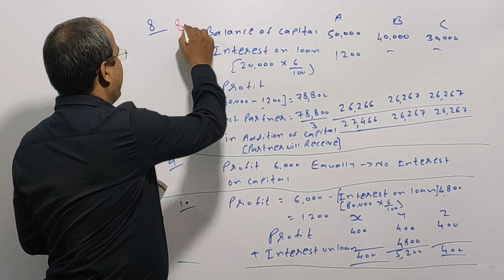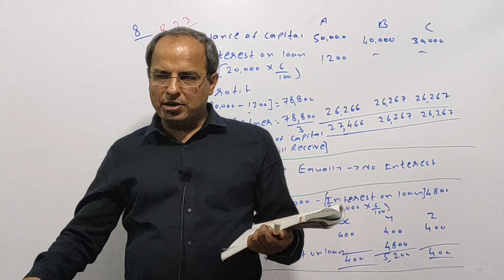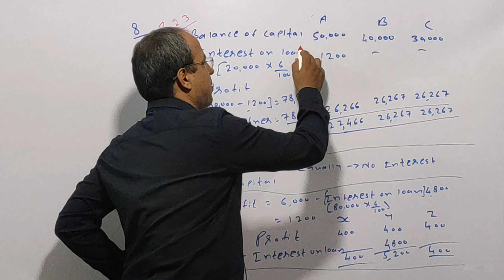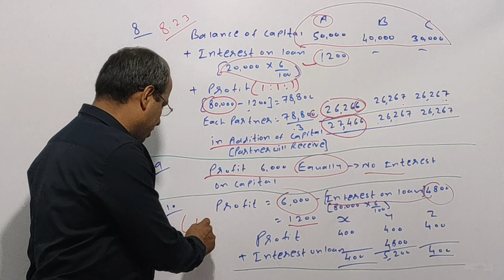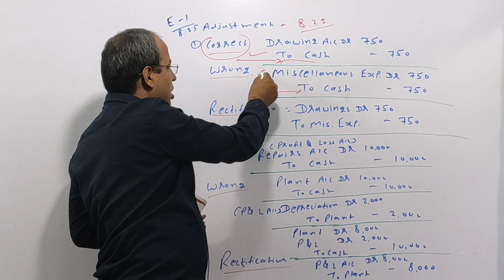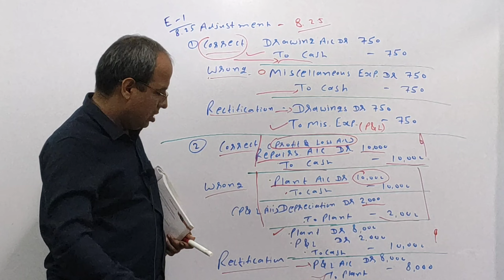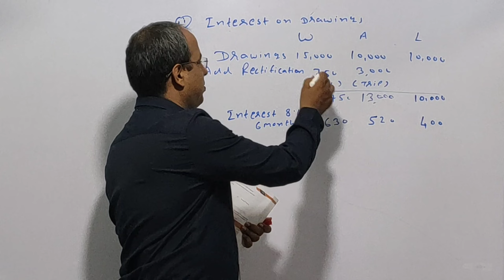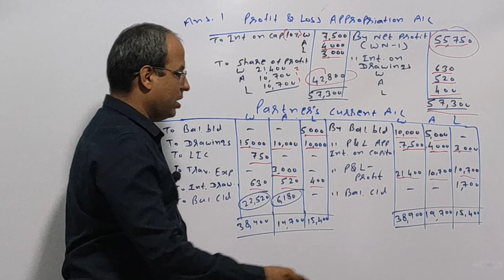introduction of partner exercise 1, mcqs lecture 4